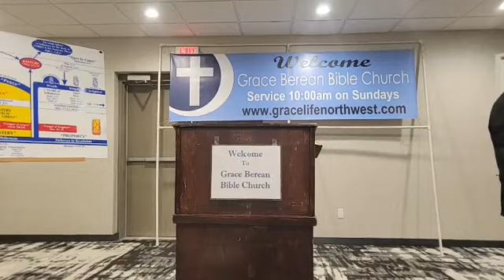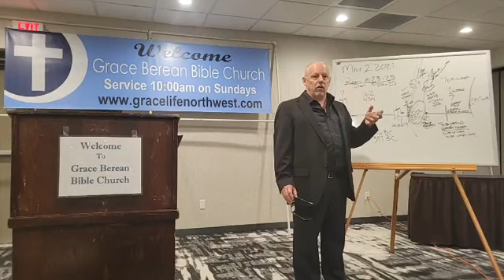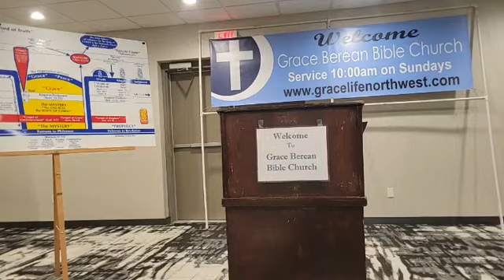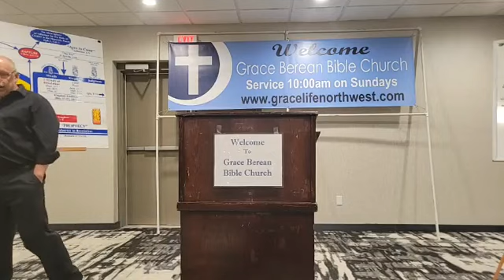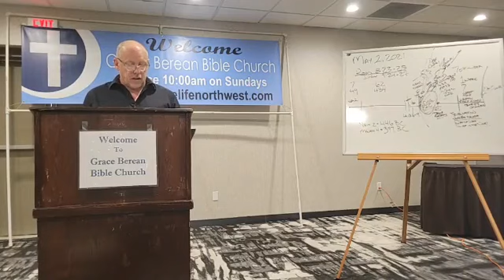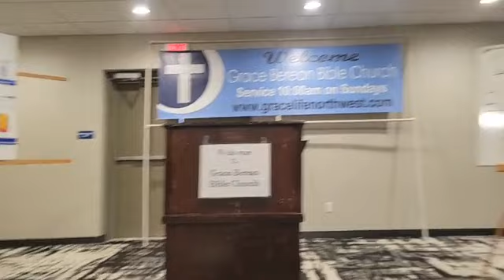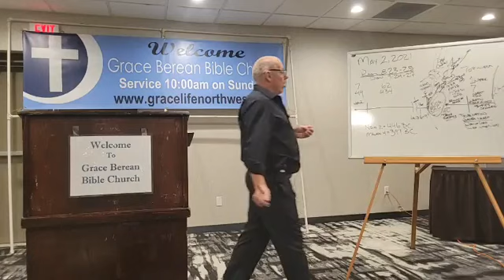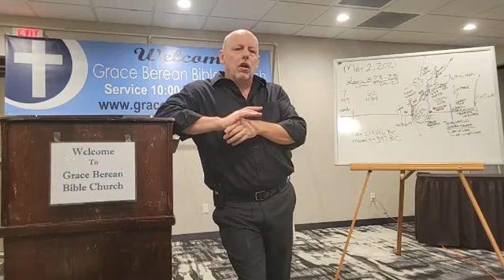Romans 8:23 - 25 Objections & Observations of Pretribulation Rapture 5/2/21 Dave Stout